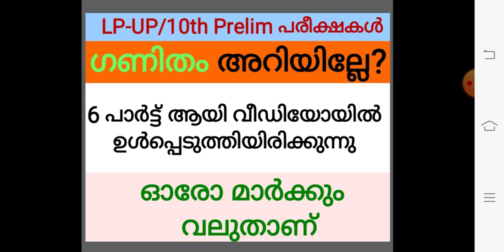prelim ഗണിതം അറിയില്ലേ?/ എളുപ്പത്തിൽ നേടാം പകുതിമാർക്ക്/MATHS Questions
LP/UP/10th Prelim/Gen PSC പരീക്ഷകളിലെ ചോദ്യ ശേഖരത്തിൻ്റെ 6 ഭാഗങ്ങൾ